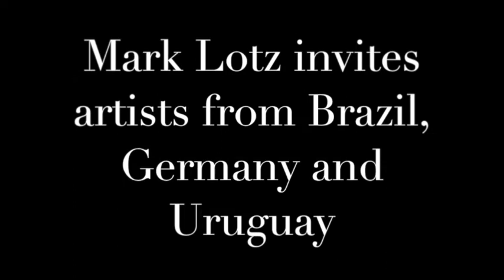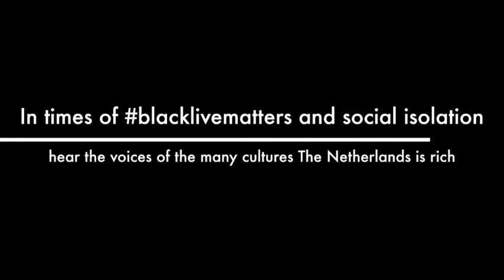Mark My Wor(l)ds • Brazil Calls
A concert series in world music and performance in the Museum Speelklok in Utrecht. Flutist, composer Mark Lotz invites artists from different traditions of the world to perform music in a gorgeous former church. An evening in music and performance in a new format with a kind of ‘talkshow’ , solo acts and music.

An artistic reflection on the Corona era through the many cultures that the Netherlands is rich in. In the days of BlackLivesMatter and social isolation, let ‘their’ artistic voices be heard!

Saturday evening June 26th 2021, 20.00 o’clock. Museum Speelklok Utrecht.

Solo act:
Gabriel Milliet (vocals/guitar)

Brazil Calls:
Lilian Vieira (vocals)
Daniel 'Tato' de Moraes (guitar)
Udo Demandt (percussion)
Mark Lotz (Bansuri, flutes)

Lotz Of Music, CD Pendant La Nuit